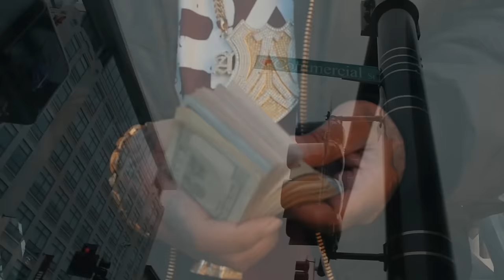Alex Fatt - Chavo Alante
Music video by Alex Fatt performing Chavo Alante. 2017 WARecords